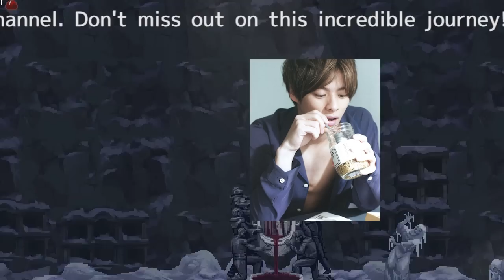平野紫耀のインスタグラムがSixTONESとSnowManを上回り、驚異的なフォロワー数を獲得